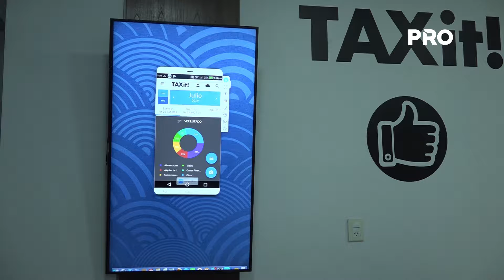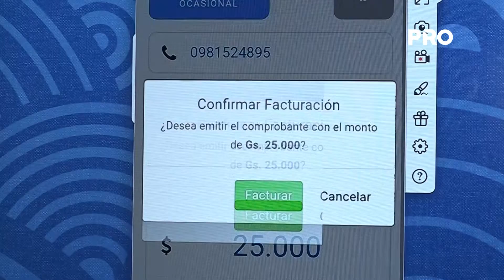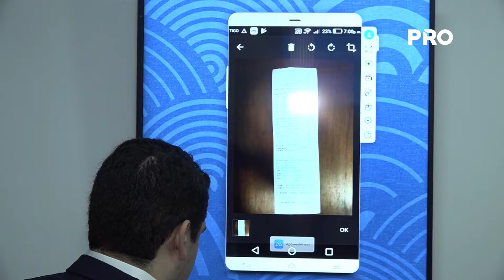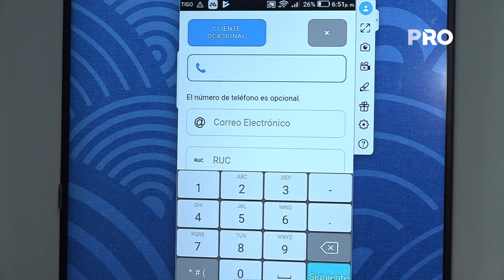Empresa online de liquidación de impuestos inauguró su local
La empresa de servicio online de liquidación de impuestos, inauguro su nuevo centro de experiencia digital ubicado en el World Trade Center en este centro el cliente podrá ver todo el proceso de liquidación de impuestos, con tan solo fotografiar la factura y cargar a la plataforma digital, el mismo tendrá acceso a estadísticas, categorización de sus gastos, la aprobación de declaraciones juradas y la posibilidad de estar al día en los impuestos a través de cierres parciales impositivos durante el año.